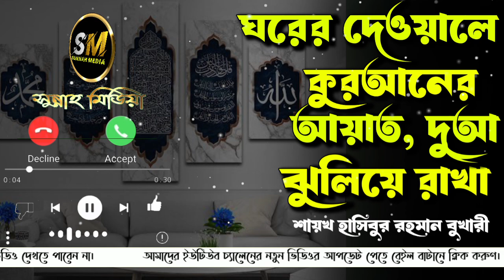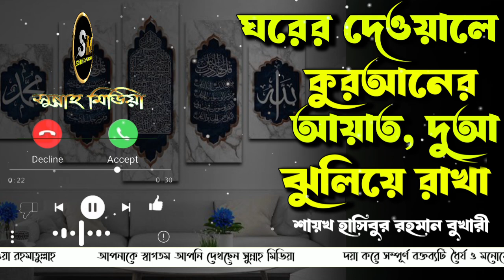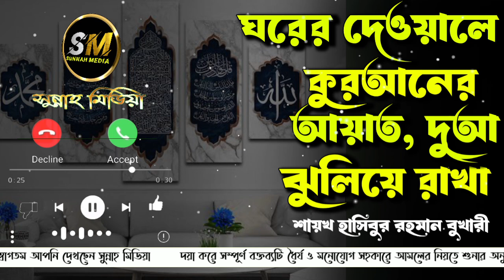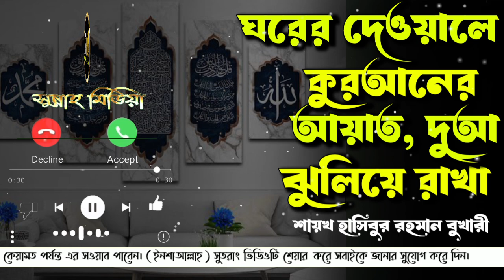❓ঘরের দেয়ালে কুরআনের আয়াত, দুআ, আল্লাহর নাম লিখে ঝুলানোর বিধান কি┇🔥┇শায়খ হাসিবুর রহমান বুখারী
❓ঘরের দেয়ালে কুরআনের আয়াত, দুআ, আল্লাহর নাম বা ইত্যাদি লেখা ঝুলানোর বিধান কি┇🔥┇শায়খ হাসিবুর রহমান বুখারী

Present by.
Sunnah Media
Zajakallah Khairan